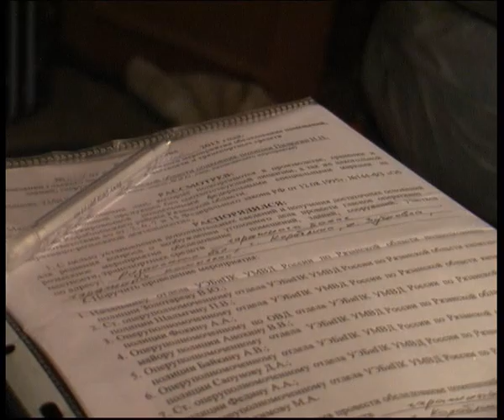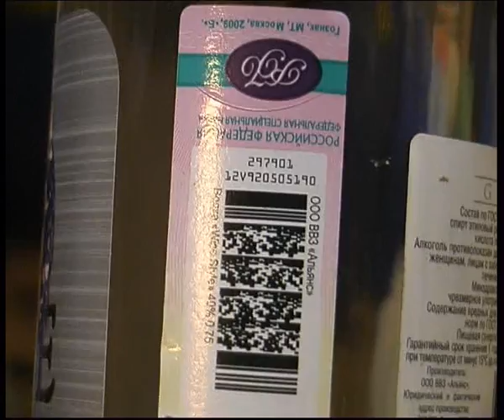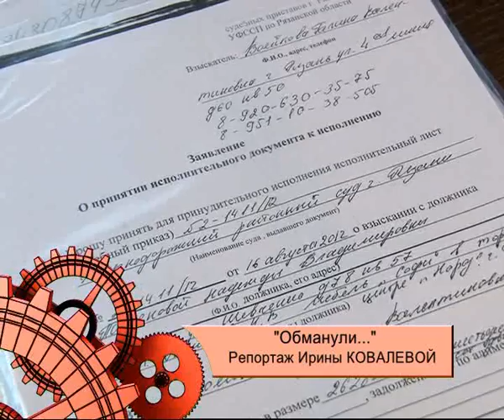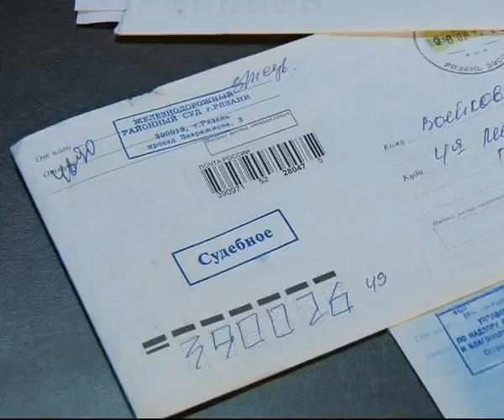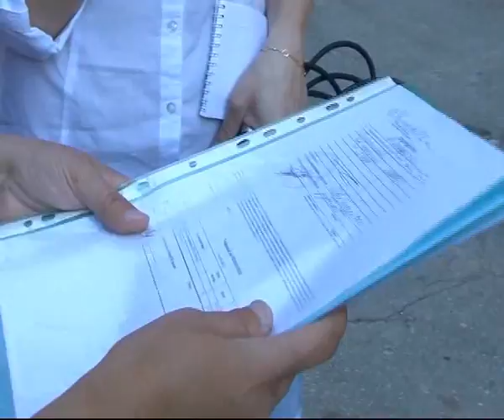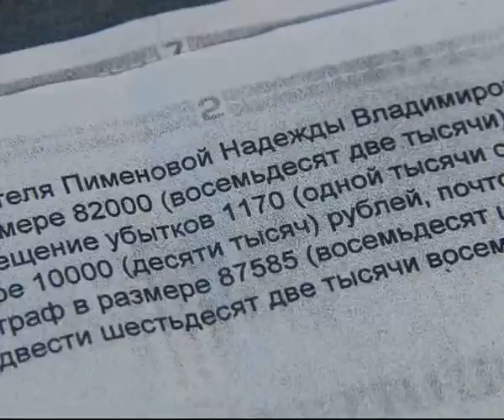Время Говорить 210613